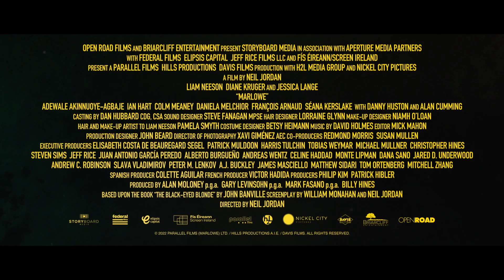🎥 MARLOWE (2022) | Movie Trailer | Full HD | 1080p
In late 1930's Bay City, a brooding, down on his luck detective is hired to find the ex-lover of a glamorous heiress.

Writer: William Monahan (screenplay), John Banville (based on the novel by), Raymond Chandler (character)
Stars: Liam Neeson, Diane Kruger, Jessica Lange